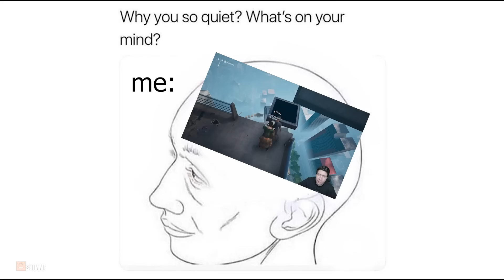EL DARK SYSTEM - Momen Kocak Windah Basudara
And...
Peace✌️